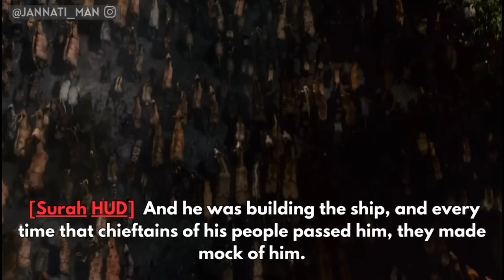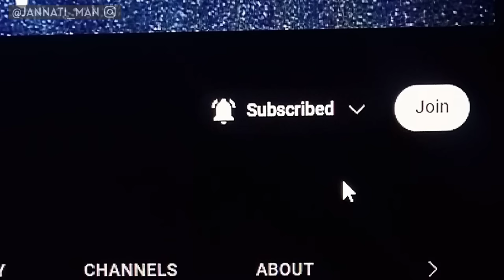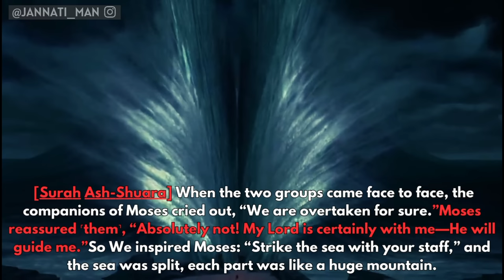Doraemon Me Hazrat Musa? | Altamash Shaikh